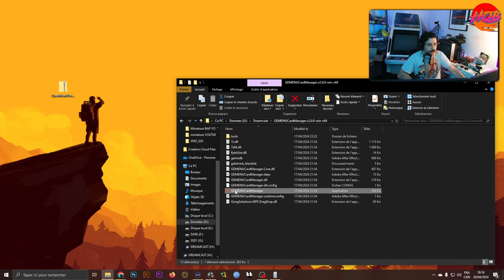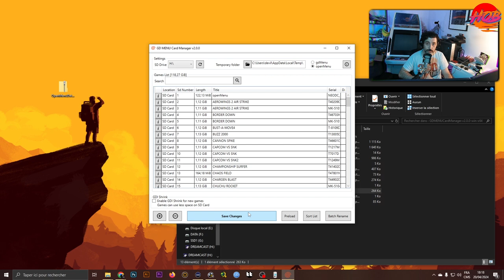Dépoussiérez votre DREAMCAST sous GDEMU avec OpenMenu et la VM2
cette solution va vous apporter une nouvelle interface et de nouvelles possibilités.
non testé encore mais il semblerait qu'elle propose la copie des sauvegardes protégées

OPENMENU FICHIERS IMAGE & DAT MANAGER
SVFRWTR0Z2EzSVAwTVJkS04yYUhvcVNOMTRvcUYtUWRFR1YzbXdMZXR5eFhXNA&q=https%3A%2F%2Fdrive.google.com%2Fuc%3Fexport%3Ddownload%26id%3D1qPyPYlocZhjzAGfEZq5w7FltFN7vkXUC&v=gcvFyWONRqk

Si vous voulez une petite promo sur les produits BEACN il vous suffit d'utiliser le code XMWBX0313 pour avoir 20$ de reduction

avec Hob